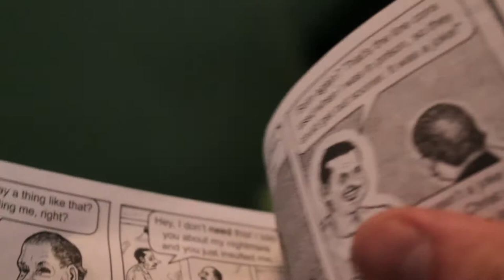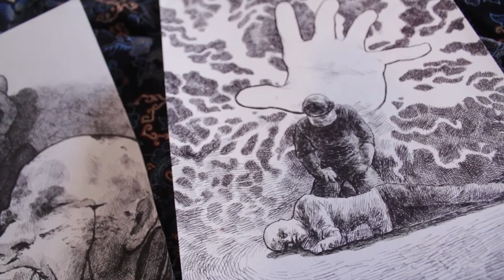Greg Bowen Discusses the One Breaks Through Illustrated Score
Ben Levin Group is releasing the second part of our fully illustrated Pulse of a Nation score.  In this video, artist Greg Bowen discusses his artistic concept for the score.